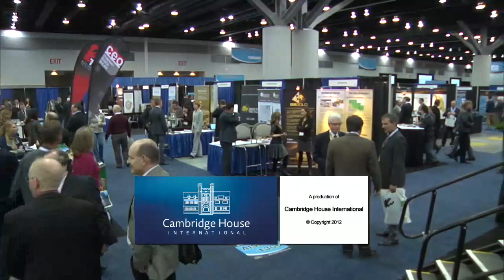MICHAEL BERRY - DISCOVERY INVESTING - CAMBRIDGE HOUSE LIVE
Michael Berry chats with Bridgitte Anderson about geopolitics and how President Obama, the Republican party's nomination fight and America's natural resource policies could be impacting (for better or worse) investing portfolios in the commodity sector.  He also says that Canada could quite possibly be supplying 50% of America's oil and gas requirements within 5 years.

Interview shot at Cambridge House International's Vancouver Resource Investment Conference 2012